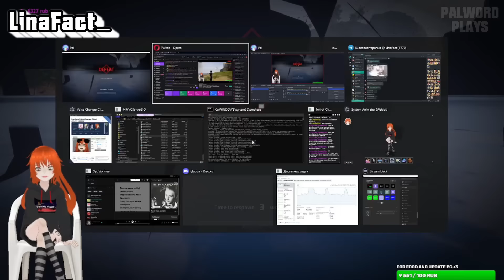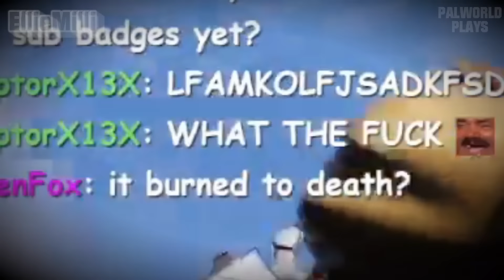Palworld Top 100 Funny and Epic WTF Moments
Palworld moments, funny clips, funny moments, wtf plays, pals and Top Palworld Highlights.
Best Funny Plays Fails series presented by Spyros

Intro Music Sound: 1. Deep Cut Anarchy Rainbow  Splatoon 3 REMIX NoteBlock x Player2

00:00 - Plays
46:21 - Outro

We make funny reaction Palworld montages with original commentary reviewing memes and stuff, high quality editing and effects expressing and showing our opinion and vision on each in-game situation. We spend 6-8 hours editing to transform the clips into something unique you can't find anywhere else! Enjoy your stay here!